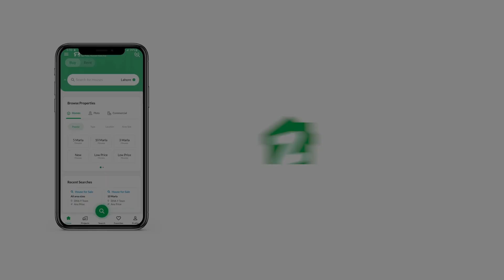500 SQYD RESIDENTIAL PLOT FOR SALE IN PHASE 8 DHA KARACHI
500 Yards Plot For Sale In Dha phase 8 Karachi Near Emaar ,Creek Vista
At phase 8
500 square yards
Main Beach avenue